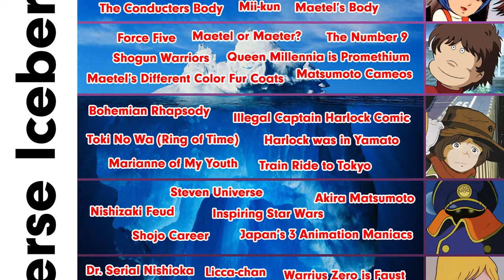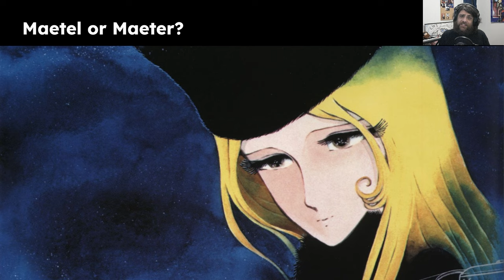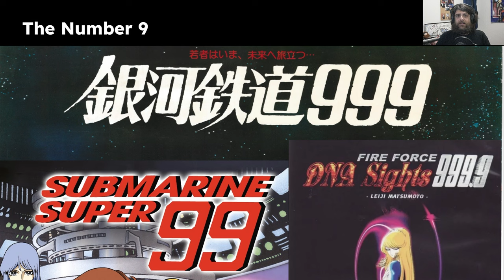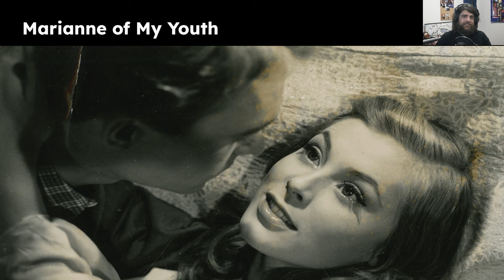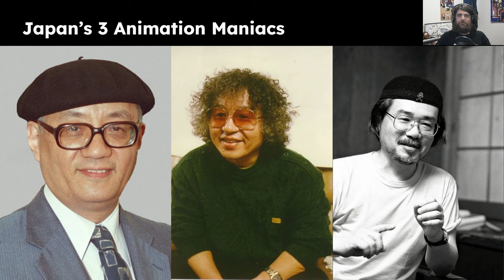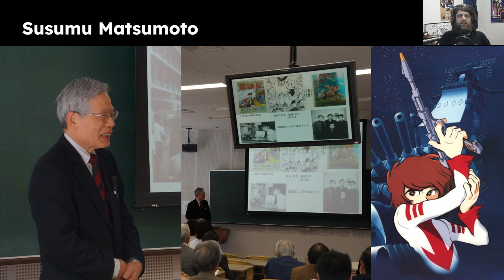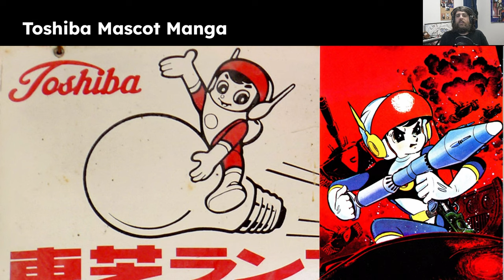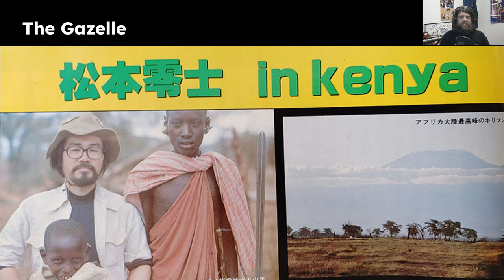Leiji Matsumoto Iceberg 🍄 ANIME & MANGA FACTS 🌌 Stan Lee, Steven Universe, & R2D2 🔴 LEIJIVERSE LIVE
🚀 Dive deep into the mesmerizing career of the legendary manga artist and anime creator, Leiji Matsumoto, with our exclusive Leijiverse Iceberg Explanation video! 🌌 Join us as we uncover the hidden layers of Matsumoto's iconic contributions to the world of entertainment, from the vast universe of Galaxy Express 999, his anime breakthrough with Space Battleship Yamato, to unexpected collaborations with global icons.
🌟 Did you know that Leiji Matsumoto's influence extends beyond manga and anime? Explore the connection between Matsumoto and the enigmatic duo, Daft Punk. Discover. Journey further into the depths of Matsumoto's impact on Western pop culture as we unveil his surprising collaboration with the late, great Stan Lee! Uncover the fascinating crossover where Matsumoto and Lee joined forces to create a unique blend of Japanese manga and American superhero storytelling.
🌈 But that's not all! Explore the Steven Universe connection in Matsumoto's illustrious career. Learn about the inspiration drawn from Matsumoto's themes of love, space exploration, and cosmic adventures that have left an indelible mark on the beloved animated series like Space Pirate Captain Harlock, Queen Millennia, and Cosmo Warrior Zero.
🔍 As we peel back the layers of this iceberg, you'll be amazed at the interconnected web of Matsumoto's influence across different mediums and continents. Whether you're a longtime fan or a newcomer to the universe of Leiji Matsumoto, this video is your ticket to a journey through the stars and beyond! Maybe even a galaxy far, far away... (Star Wars, R2D2, etc).
🌌 Don't miss out on this captivating exploration of one of the most influential creators in the history of manga and anime. 🚀✨